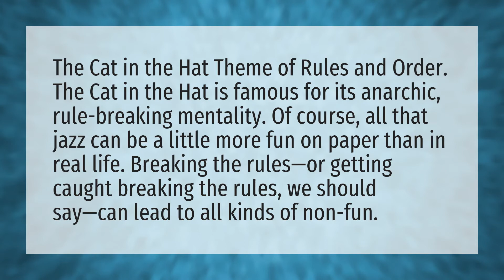What is the theme of The Cat in the Hat?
The Cat In The Hat • What is the theme of The Cat in the Hat?